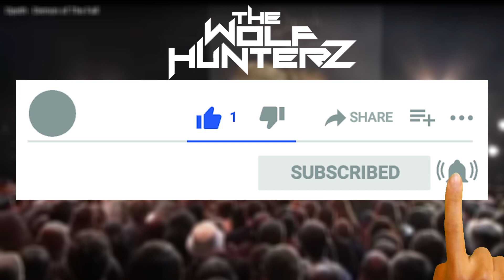Opeth - Demon of The Fall | THE WOLF HUNTERZ Reactions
and more!

coming soon

From the DVD ''Roundhouse Tapes''                     Lyrics:

Silent dance with death
Everything is lost
Torn by the arrival of Autumn
The blink of an eye, you know it's me
You keep the dagger close at hand

And you saw nothing
False love turned to pure hate
The wind cried a lamentation
before merging with the grey

Demon...Demon of the fall. (x4)

Gasping for another breath
She rose, screaming at closed doors
Seductive faint mist
forging through the cracks in the wall

I shant resist
In tears for all of eternity
She turned around and faced me for the first time

Run away, run away, run away. (x2)
Just one second, and I was left with nothing
Her fragrance still pulsating through damp air
That day came to an end

And she had lost in me, her CREDENCE
Music in this video
Song
Demon of the Fall (Live)
Artist
Opeth
Album
Peaceville Presents... Opeth
The Orchard Music (on behalf of Peaceville Records); UMPG Publishing, ASCAP, UNIAO BRASILEIRA DE EDITORAS DE MUSICA - UBEM, LatinAutor - UMPG, LatinAutorPerf, and 8 Music Rights Societies